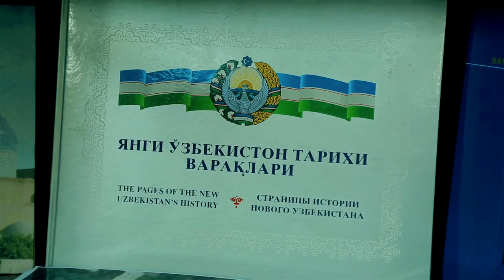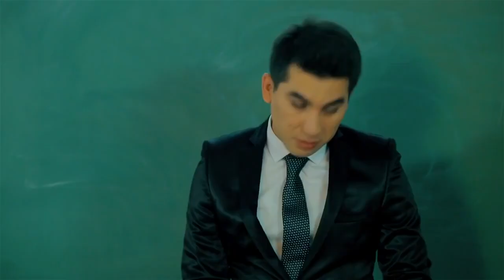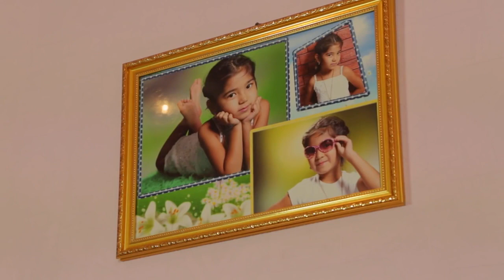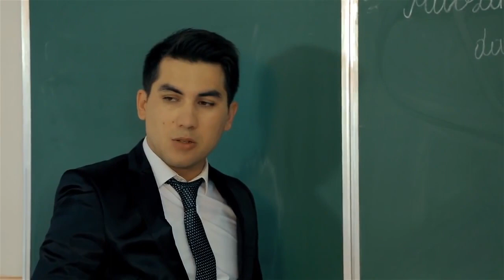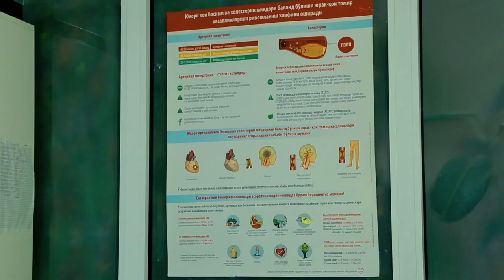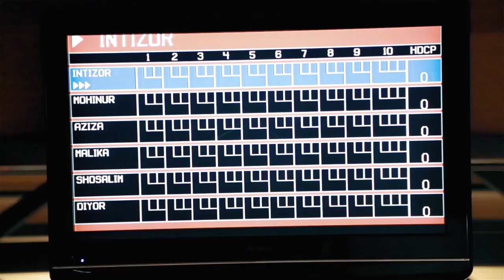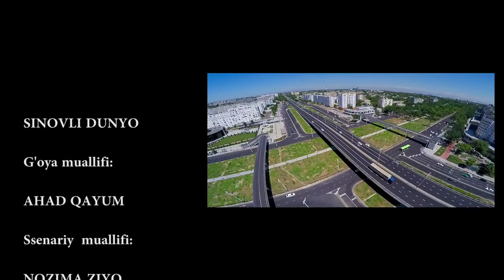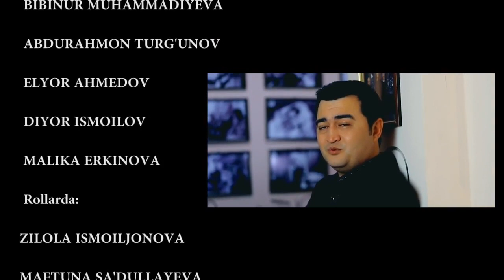NOCHOR USTOZ - O'ZBEK FILM